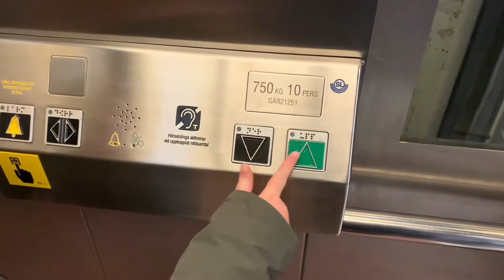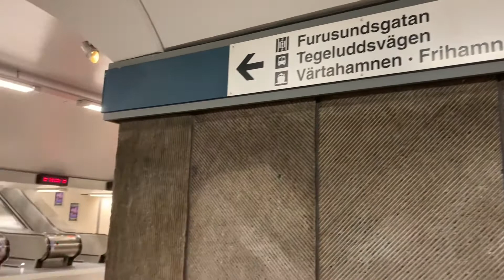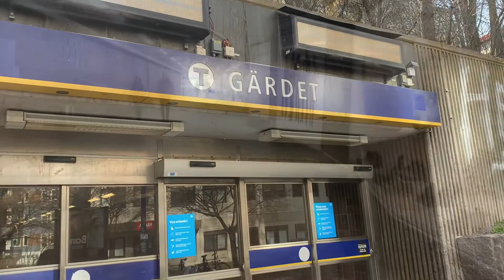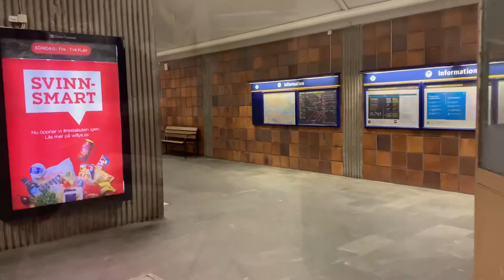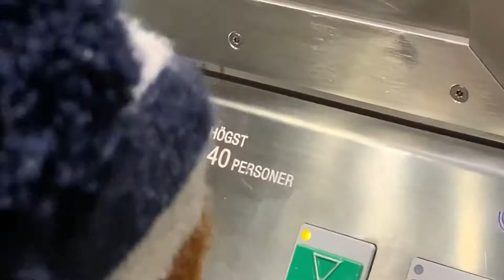Gärdet tunnelbanestation.21/3-21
Gärdet